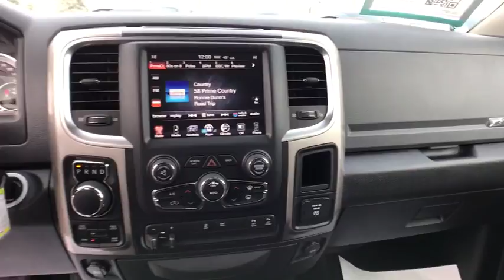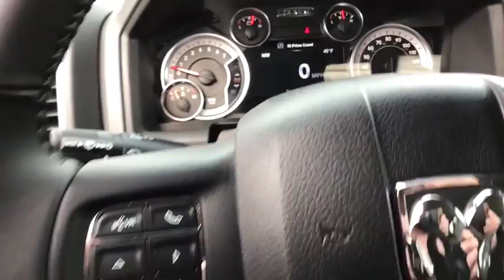2017 RAM 1500 Great Falls, Helena, Havre and Lewistown, ID HG788529BC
Lithia CDJR Great Falls: Servicing Great Falls, Idaho near Helena, Havre and Lewistown, ID.
2017 RAM 1500 4X4 CREW CAB 5'7 BOX - Stock#: HG788529BC - VIN#: 3C6RR7LT0HG788529

$2,500 GUARANTEED TRADE / DOWN PAYMENT NOTES* Ram Certified, ONLY 1,346 Miles! JUST REPRICED FROM $36,225, $2,800 below Kelley Blue Book! EPA 21 MPG Hwy/15 MPG City! 4x4, Chrome Wheels, iPod/MP3 Input, Back-Up Camera, TRANSMISSION: 8-SPEED AUTOMATIC (8HP7.  Hitch READ MORE! br /br /BUY WITH CONFIDENCEbr /7-Year/100,000-Mile Powertrain Limited Warranty, 24-Hour Towing and Roadside Assistance, 125-point inspection and reconditioning, CARFAX Vehicle History Report, Some of our pre-owned vehicles may have unrepaired safety recalls. Check vinrcl.safercar.gov/vin/ br /br /KEY FEATURES INCLUDEbr /4x4, Back-Up Camera, iPod/MP3 Input, Trailer Hitch, Chrome Wheels. MP3 Player, Privacy Glass, Keyless Entry, Child Safety Locks, Electronic Stability Control. br /br /OPTION PACKAGESbr /QUICK ORDER PACKAGE 26S BIG HORN Engine: 5.7L V8 HEMI MDS VVT, Transmission: 8-Speed Automatic (8HP70), Steering Wheel Mounted Audio Controls, Sun Visors w/Illuminated Vanity Mirrors, Glove Box Lamp, Full Size Temporary Use Spare Tire, Underhood Lamp, Big Horn Badge, Leather Wrapped Steering Wheel, Bright/Bright Billets Grille, GVWR: 6,900 lbs, LED Bed Lighting, Overhead Console w/Garage Dr Opener, Universal Garage Door Opener, Dual Rear Exhaust w/Bright Tips, Electroluminescent Instrument Cluster, Exterior Mirrors Courtesy Lamps, Auto Dim Exterior Mirrors, Big Horn Regional Package, Exterior Mirrors w/Supplemental Signals, Rear Dome w/On/Off Switch Lamp, Power Heated Fold-Away Mirrors, Electric Shift On Demand Transfer Case, Air Conditioning ATC w/Dual Zone Control, Rear View Auto Dim, ENGINE: 5.7L V8 HEMI MDS VVT Electronically Controlled Throttle, Hemi Badge, Next Generation Engine Controller, Heavy Duty Engine Cooling, Heavy Duty Transmission Oil Cooler, Engine Oil Heat Exchanger br /br /Price does not include title, license, or dealer doc fees.  Price contains all applicable dealer incentives and non-limited factory rebates. You may qualify for additional rebates; see dealer for details.br /